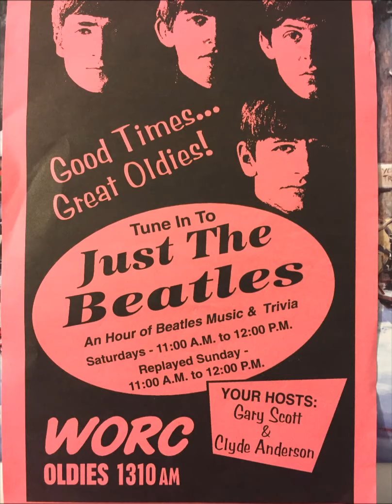WORC AM & FM Just The Beatles composite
Just The Beatles with Gary Scott and Clyde Anderson ran for 26 shows on WORC-AM from 1/9/93 to 9/11/93.  We brought it back on WORC-FM for a short time starting 9/17/00. This is a composite of some of our favorite moments.